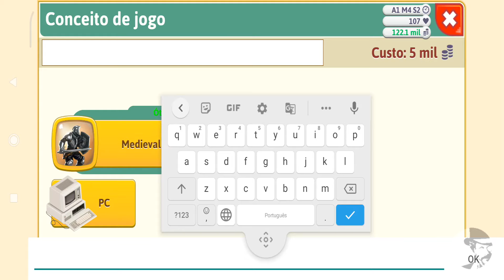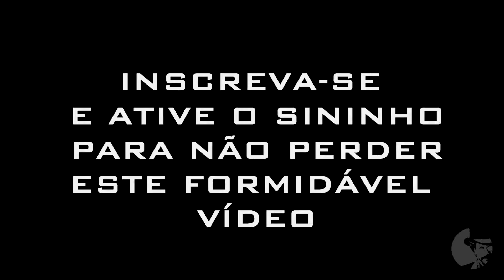Trailer O SEGREDO da CRIAÇÃO da BETHESDA que NINGUÉM Conhece Game Dev Tycoon!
¨¨ o vídeo completo sairá no canal nesta quinta as 19:00 ¨¨

Olá meu caros amigos, bem vindos ao Game Dev Tycoon! um jogo onde você pode muitas vezes querer dinheiro infinito,
ou mais ainda, pontos de pesquisa infinitos, e cada vez mais vai querer conseguir mais e mais fãs, mas, como você mudará o seu status?
Fazendo um jogo 10/10? ou conseguindo um jogo nota 11 de 10?

Claro que você pode recorrer a algum glitch de dinheiro infinito ou de pontos de pesquisa infinitos, mas eu sei que nessa busca por fama, riquezas e reconhecimento, você vai querer fazer um jogo de sucesso sem erros.

from software
elder ring

SEGREDO da CRIAÇÃO da BETHESDA Nunca Antes REVELADO - Game Dev Tycoon!

A8h8Wk2d